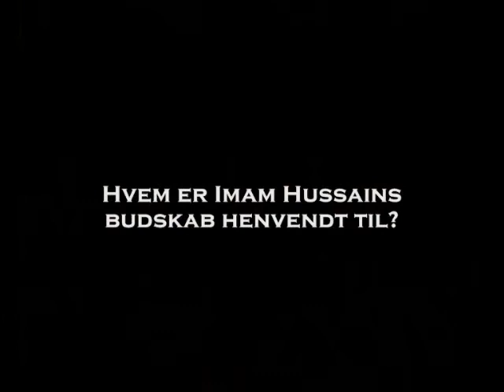Kortfilm om Imam Hussein (2-2)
Kortfilm om Imam Hussein - det universelle budskab på retfærdighed (2-2). Læs mere på